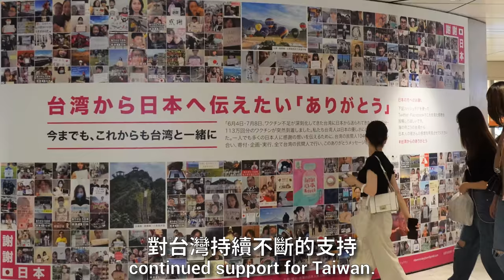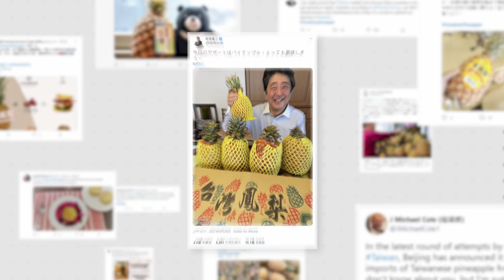110年國慶影片2分30秒版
感謝暨授權名單：

台北101
工業技術研究院
中央通訊社
巫言映像
王政一
台日文化經濟協會
台灣高鐵
台灣積體電路製造股份有限公司－TSMC
目映台北
行政院
法鼓山
社團法人台灣同志諮詢熱線協會
故宮晶華
狠劇場
科技部
美國在台協會
飛鳥飛鳥
桃園市政府
財團法人台北市濟南基督長老教會
高雄市政府
國防部
陳錫煌
無垢舞蹈劇場
馮業輝
圓山大飯店
舞鈴劇場
總統府
LanVece青山蘭花生物科技股份有限公司
Payrou Florian
TSNA 侯禕縉